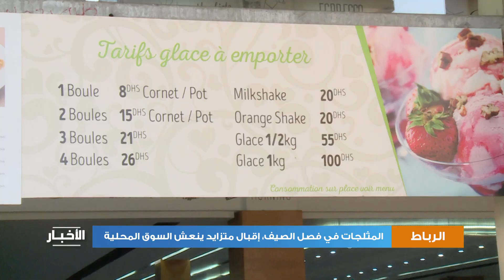الرباط: المثلجات في فصل الصيف، إقبال متزايد ينعش السوق المحلية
مع حلول فصل الصيف وارتفاع درجة الحرارة، تشتد الرغبة في الإحساس بنوع من الانتعاش، فتشهد سوق المثلجات رواجا ملحوظا وإقبالا كبيرا من قبل المواطنين، الصغار منهم وحتى الكبار.